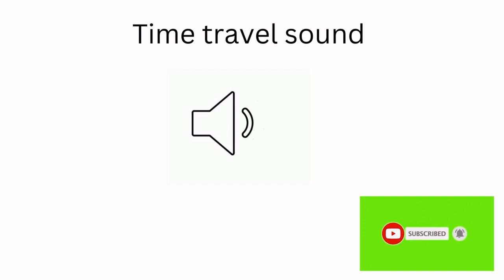Time travel sound